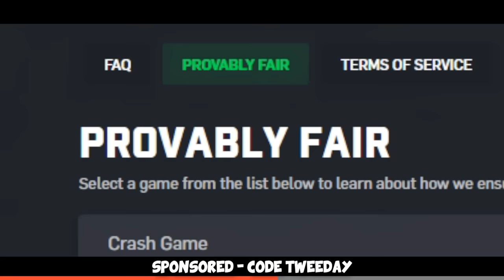14,450 HOURS played of CS:GO... thus far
Highlights from my recent FACEIT Pugs and matches etc :) enjoy